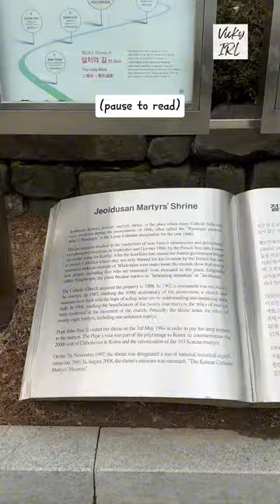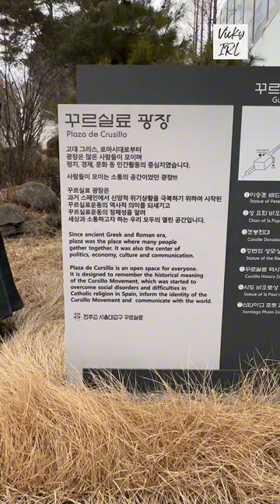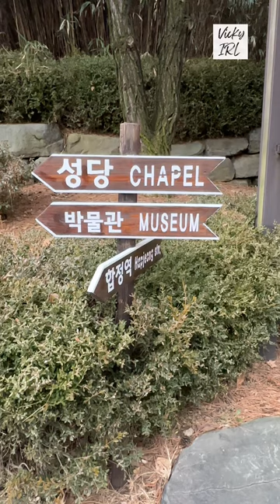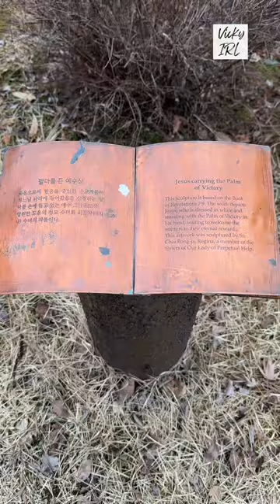Vicky IRL: Jeoldusan Catholic Martyrs' Shrine, Seoul.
Hey everyone! Today, I'm taking you on a peaceful walk through Jeoldusan Martyrs' Shrine Park. This historic site holds a significant place in Korean history. We'll explore the beautiful Plaza de Crusillo, admire the statues, and learn about the events that unfolded on this hill in the middle of Seoul. I'll share a brief overview of the park's history, but if you want to dive deeper into the story, I'll link some sites in the first comment, and you can check out my other video where I just walk quietly through the snow-covered park.